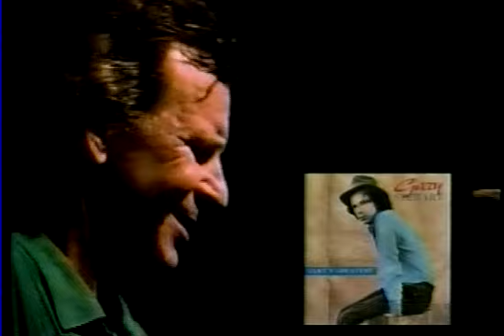Gary Stewart - 1993 TNN NEWS "Where are they now"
a "where are they now?" news piece on Stewart from 1993.  TNN News.